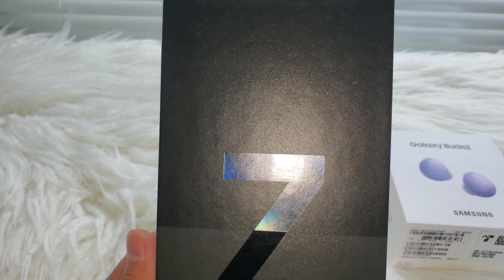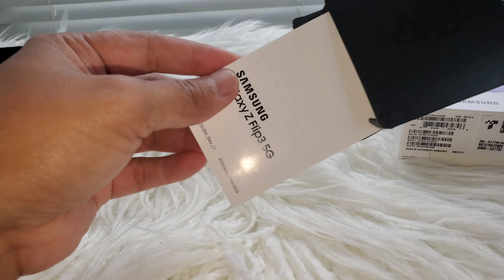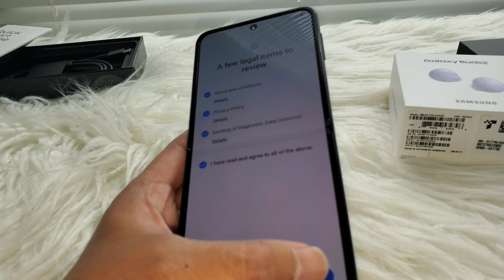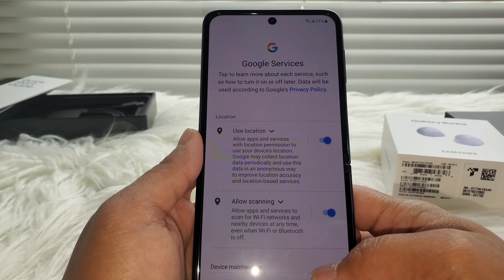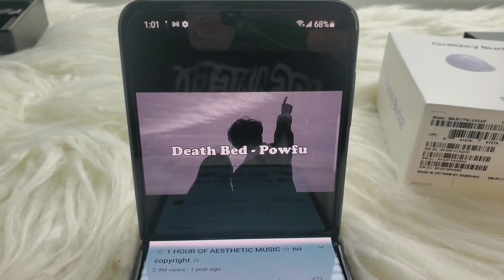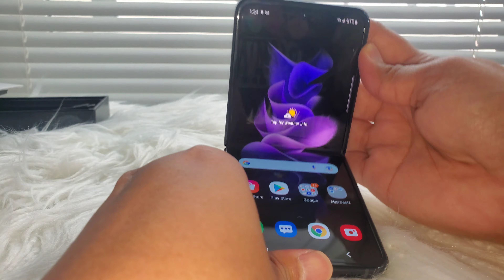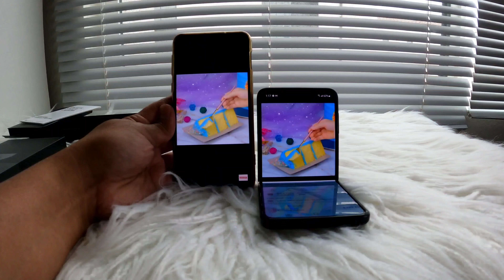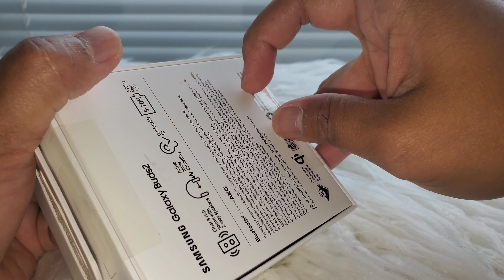UNBOXING: SAMSUNG GALAZY Z FLIP3 5G and GALAXY BUDS2 LAVENDER